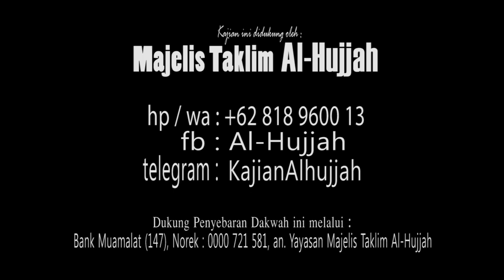MUSLIM KETAATAN || Ust. Abdul Khoir Rahmat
AMALAN ISTIQAMAH

MILIKI AMALAN YANG DICINTAI ALLAH dengan DAKWAH & PENGHAFAL QUR'AN
Dengan menjadi DONATUR TETAP AL-HUJJAH...
(HR. Muslim).

Akan tetapi tidak semua orang dapat berdakwah. Namun kita dapat berpartisipasi dan ikut berperan dalam Dakwah... Yukk Ambil Kesempatan ini... Syukron wa Jazakillahu khoir...